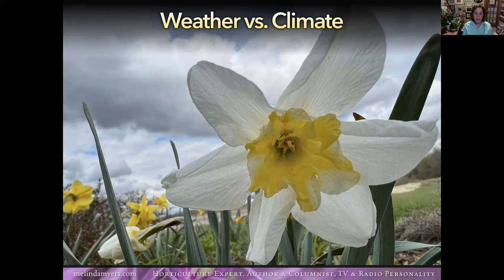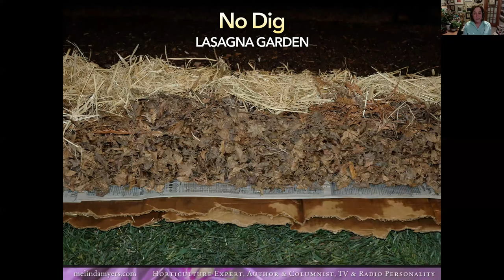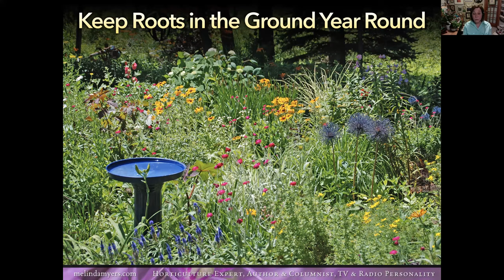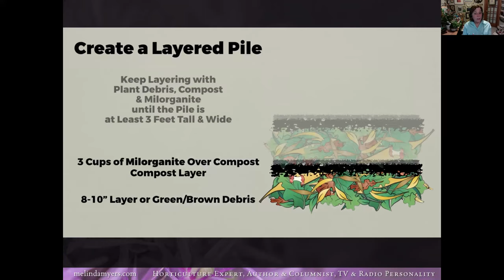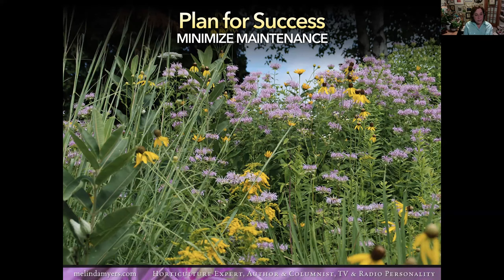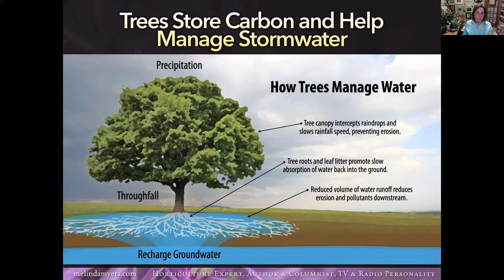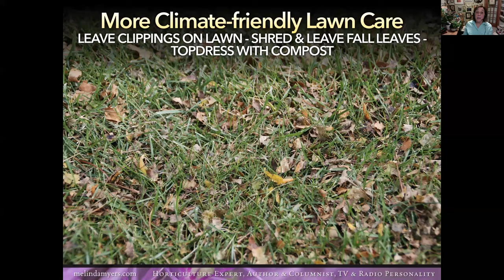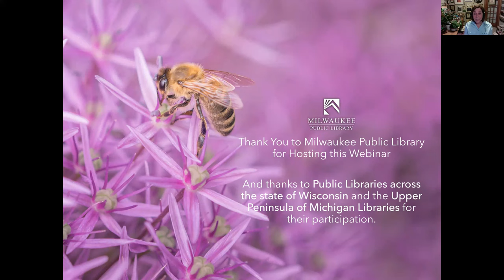Gardening in a Challenging Climate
Extreme heat, drought, floods, fluctuating temperatures, and wind add challenges to the way we garden. Join gardening and horticulture expert Melinda Myers as we talk about plants better suited to our changing climate and strategies for helping our gardens thrive in these changing times.